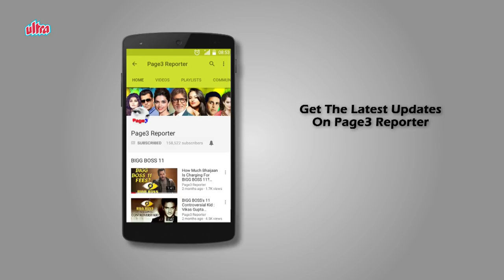The Unforgettable Actor - Rajit Kapur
Rajit Kapur is an Indian film and theatre actor and director. He is known for his award-winning portrayal of Mahatma Gandhi in the 1996 film, The Making of the Mahatma, of the protagonist Unni in the Malayalam film Agnisakshi, and of the fictional detective Byomkesh Bakshi in the eponymous television series directed by Basu Chatterjee and broadcast on Doordarshan. His debut film was Suraj Ka Satvan Ghoda (1992) directed by Shyam Benegal. Rajit Kapur played the role of famous Bengali detective Byomkesh Bakshi in the eponymously named TV series, Byomkesh Bakshi (1993). Byomkesh Bakshi is a fictitious character created by the popular Bengali writer Sharadindu Bandyopadhyay. Basu Chatterjee directed a TV show based on the stories of Bandyopadhyay, and Rajit Kapur played the lead role. The show was very popular and Rajit Kapur achieved his first media recognition through this show.